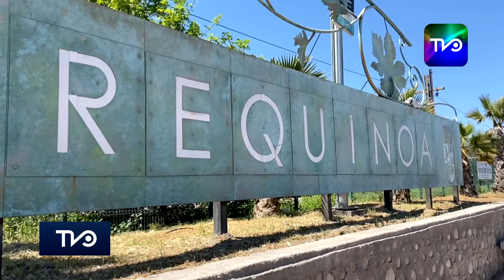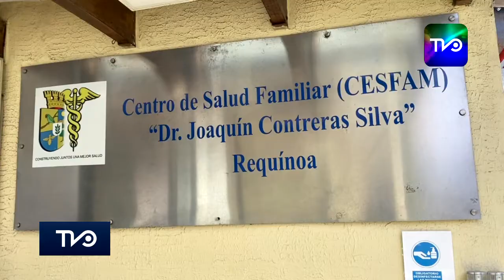Directora de salud de O'Higgins visita CESFAM de Requínoa para reposición de este centro de salud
Directora de Servicio de Salud O’Higgins Soledad Ishihara junto a funcionarios de APS y Recursos físicos, participan del Concejo Municipal de Requínoa y visitan Cesfam de la comuna, para dar respuesta a consultas sobre la reposición de este centro de salud primaria.